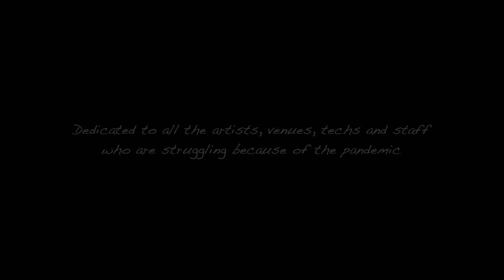Drowning - Antoine Dufour (Cover)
I learnt this tune during the second lockdown in Germany and to me it expressed really well the situation of the cultural sector globally so it made me want to make this video in this empty theater, the same one where we were performing before the lockdown.